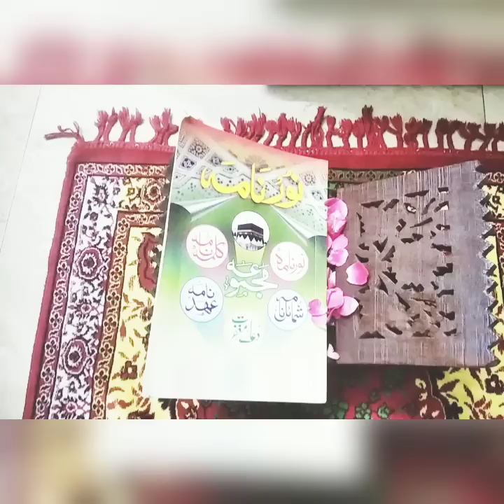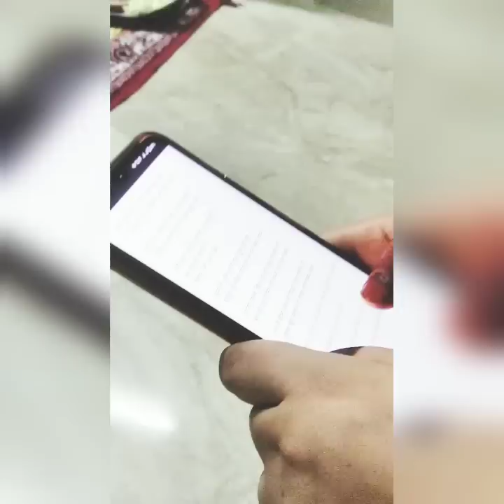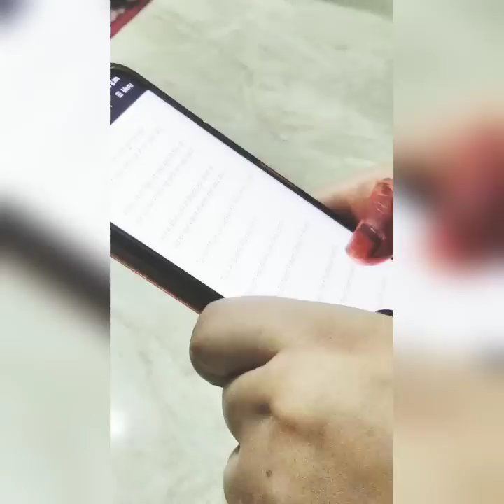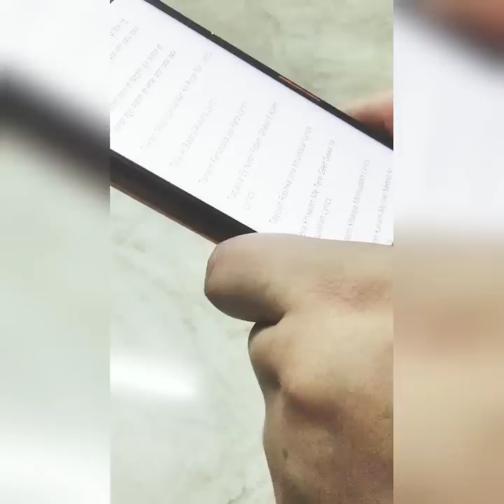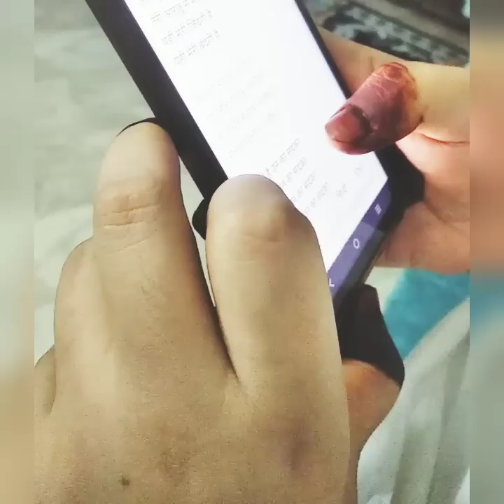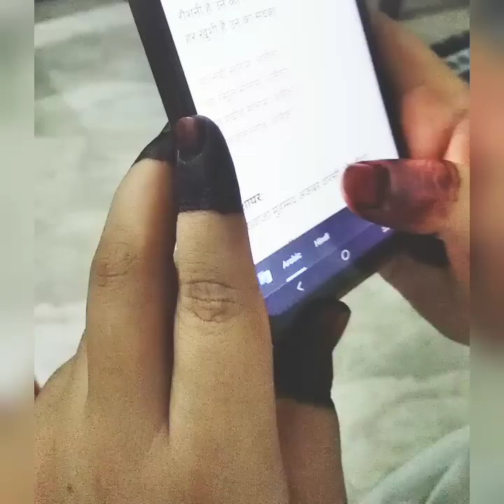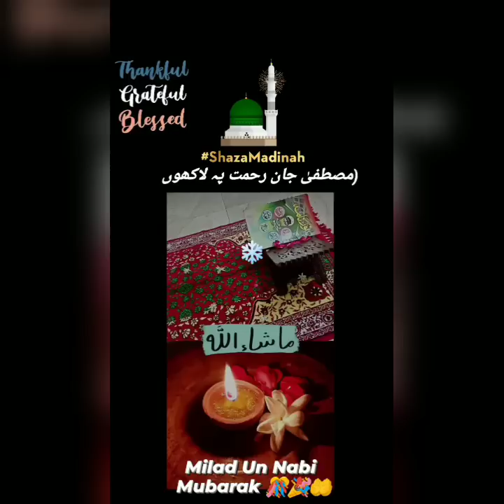Meladun Nabi hei kaise sb taiyari kre aur manaye